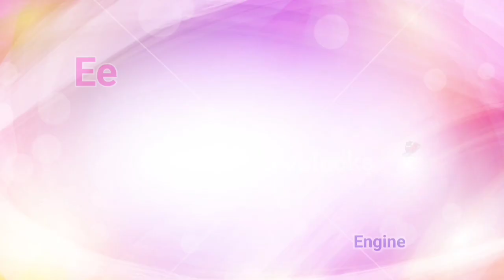abcd phonics song | a for apple b for ball | alphabet song | अ से अनार आ से आम | क से कबूतर